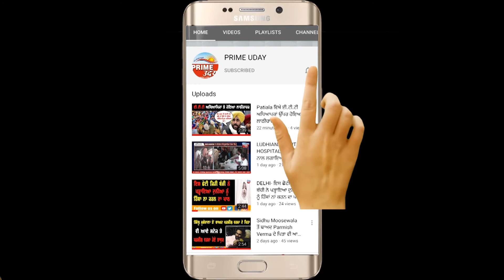AMRITSAR - ਬਿਨਾ ਕੋਈ ਤਾਲਾ ਤੋੜ੍ਹੇ ਲੱਖਾਂ ਦੀ ਚੋਰੀ ਕਰ ਚੋਰ ਹੋਏ ਫਰਾਰ !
AMRITSAR - ਬਿਨਾ ਕੋਈ ਤਾਲਾ ਤੋੜ੍ਹੇ ਲੱਖਾਂ ਦੀ ਚੋਰੀ ਕਰ ਚੋਰ ਹੋਏ ਫਰਾਰ ! ਚੋਰੀ ਕਰਨ ਤੋਂ ਪਹਿਲਾਂ ਹੀ ਮਜੂਦ ਸੀ ਚੋਰਾਂ ਕੋਲ ਚਾਬੀਆਂ